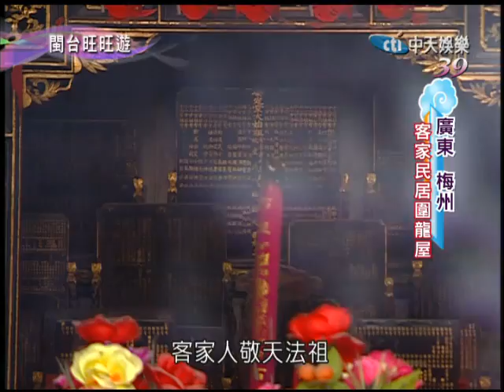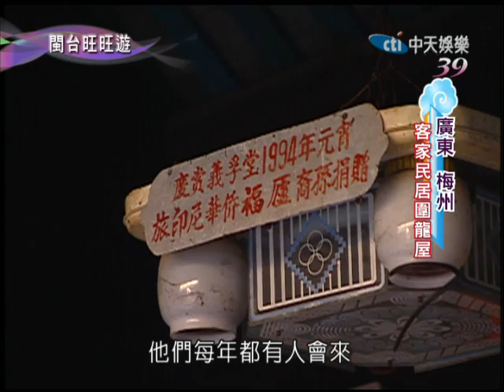04/24(日)閩台旺旺遊 兩岸客家風情畫part3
圍龍屋被列為中國傳統民居之一，作為客家文化的代表，圍龍屋不僅是客家人千百年來在居住文化上的智慧結晶，同時也體現了客家人的生活細節。